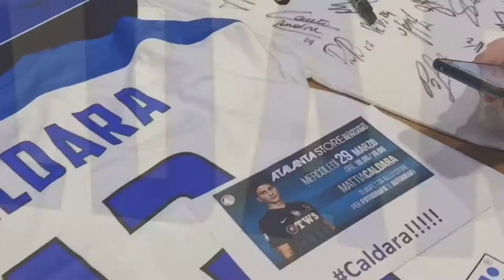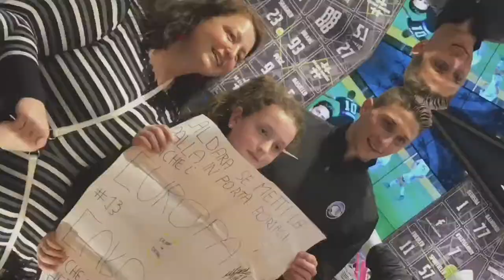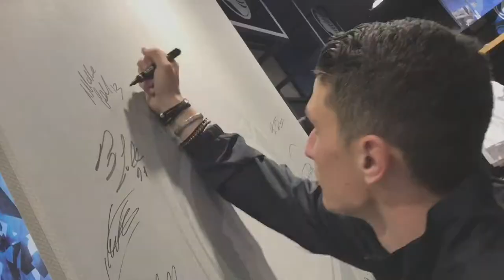Il "Caldara day" all'Atalanta Store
Mattia Caldara special guest dell'incontro coi tifosi all'Atalanta Store di Bergamo.